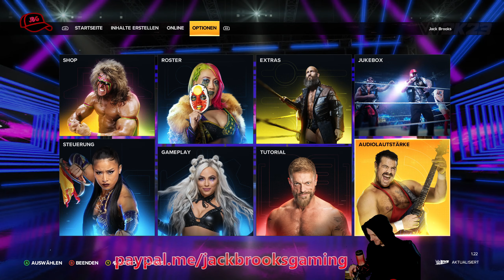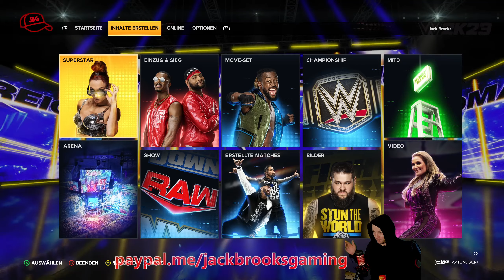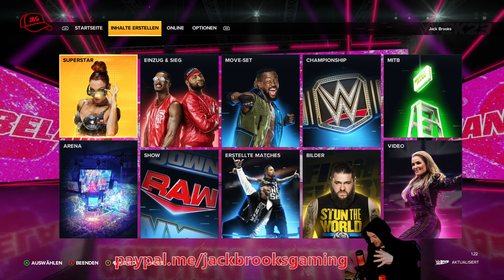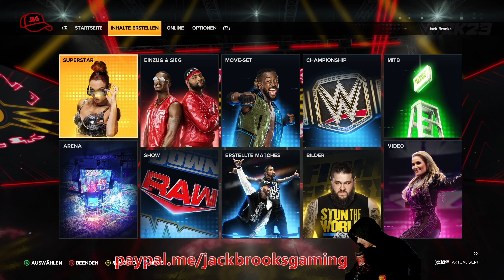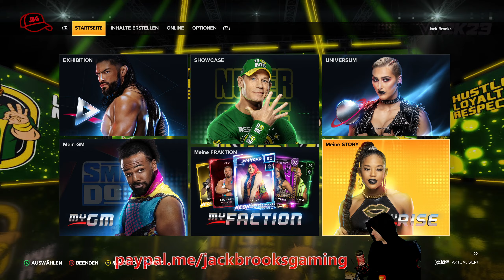Angespielt | WWE 2k23 macht Spaß!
Ich als alter Wrestling-Fan und Ex-Wrestler schaue mir heute mal WWE 2k23 an. Und was soll ich sagen: Der Umfang ist ordentlich, die Präsentation gelungen, größere Bugs sind nicht aufgefallen. Ein klares "Ja" für alle Wrestling-Fans!